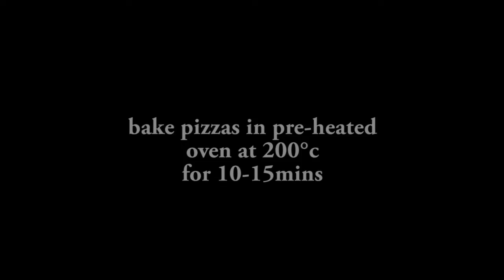Three different pizzas from Penny - Margherita, Vegetable and beetroot and cheddar cheese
Penny's pizza is one of our family's favorite meals. We usually cook them outside in a homemade cob oven, but the cob oven has been dismantled to make way for MKII homemade cob oven. The taste difference between a oven cooked pizza and a cob oven pizza doesn't compare but this doesn't stop us making them.

The sauce ingredients:
1 tbsp of olive oil
1 large onion chopped
500g passata
2 tsp sugar
salt pepper to taste
bay leaf
other herbs like basil, oregano and garlic if required

The toppings:
Margherita - mozzarella and fresh oregano
Vegetable - Onion, sweet peppers, mushrooms, mozzarella, chopped olives and fresh oregano
Beetroot and cheddar - Pre-cooked beetroot chopped, English mature cheddar, mozzarella and fresh oregano.